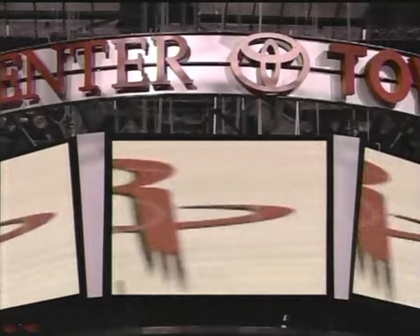Houston Rockets Highlights vs. Warriors 1/31/2009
Houston Rockets highlights 1/31/2009